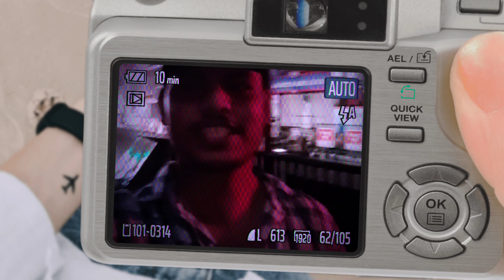MY FACE FRIST VLOG IN KERALA !!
Like this  video? please help give it a thumbs-up comment, and share it with a friend! your love in support helps keep this channel going. Thank you!

the Equipment i use for vita

LETS CHAT ON SOCIAL MEDIA hu

Daliy life in Kerala
Kerala vloger
Kerala Village Life
Kerala tranding life style
Kerala vlog
explain Kerala
Kerala Ernakulam
Kerala kochi
Kerala Aliya
Kerala Kottayam
Kerala vlog in hindi